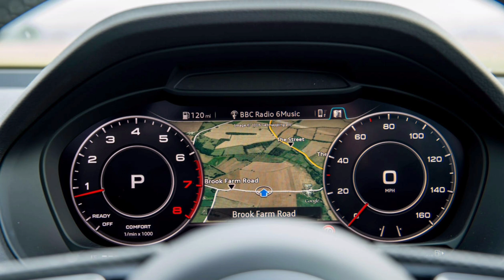Audi A3 facelift 2024 | 2024 Audi A3 premium plus | Audi A3 sportback 2024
Description:
The turbocharged 2.0-liter engine on the Audi A3 has a broad torque band providing excellent drivability and driver engagement. 7-speed S tronic®. For instantaneous driver enjoyment, the 7-speed S tronic offers a manual mode. With steering wheel-mounted shift paddles, the gearbox responds quickly to driver input.